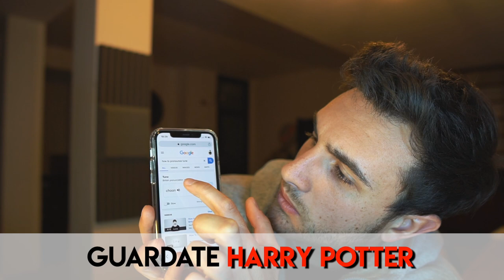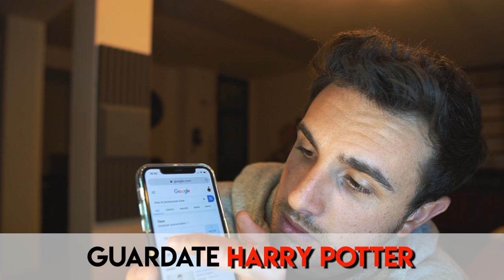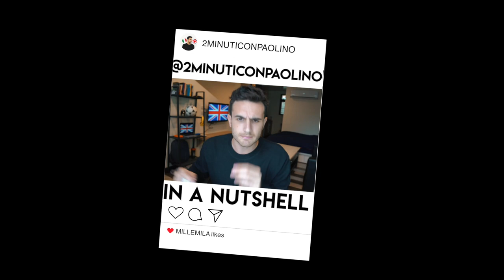TI SERVONO questi PHRASAL VERBS per guardare la TV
Phrasal verbs per guardare la tv